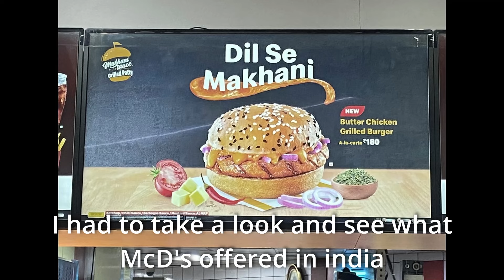Tripping Around India 10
The final video of our trip across India! -if you made it this far in the series you have the stamina and the mental fortitude to do this trip yourself!

I never want to sit in a Rickshaw again... well I would if it had better seats.